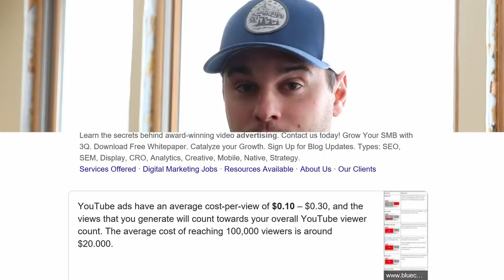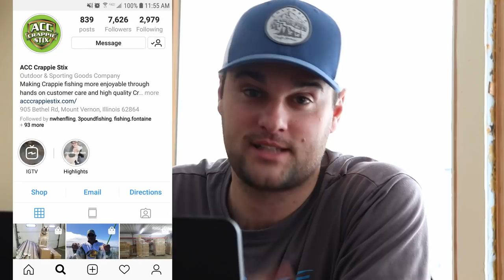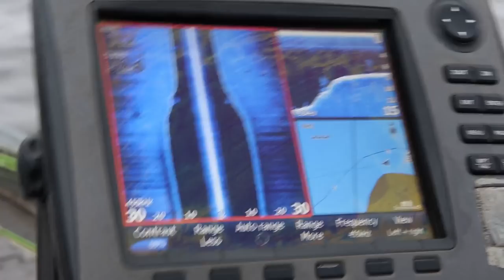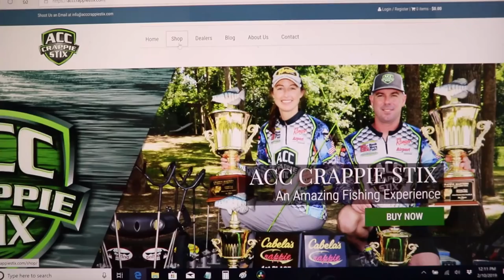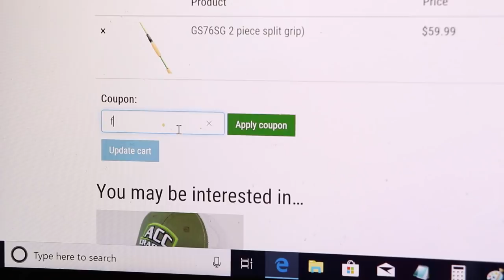Illinois Tour 1: Can Fishing videos make you money? (Winter Crappie Fishing)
The last day of the Illinois tour I went fishing with Andy, the owner of ACC Crappie Stix. We targeted white crappie on Rend Lake that were schooled up chasing shad along rock ledges. We also talked about the business side of the fishing industry and how social media is still an untapped resource for a lot of businesses not only in the fishing industry, but the outdoor  industry in general. I talk about my experiences with the fishing industry and how I price my YouTube content when pitching sponsored videos to new sponsors or companies. The best advice that I have found is understanding what it would cost to run and advertisement on any platform. This should be a base price plus your time to film and edit the content.

ACC Stix rods I USE *Use "FC10" to SAVE!!*

Big Camera
Mic for big Camera
Big Camera Wide angle Lens
Wind proof mic
Best GoPro